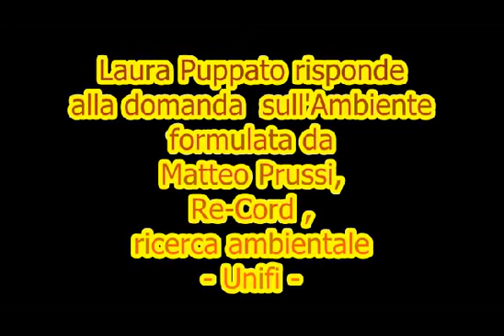Laura Puppato incontra Firenze 20-11-12. (4) Ambiente.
Laura Puppato a Firenze il 20 novembre 2012 risponde a  Matteo Prussi Re-Cord ricerca ambientale Unifi.